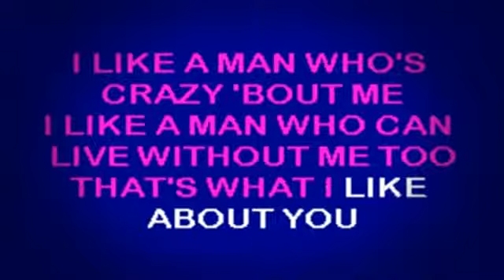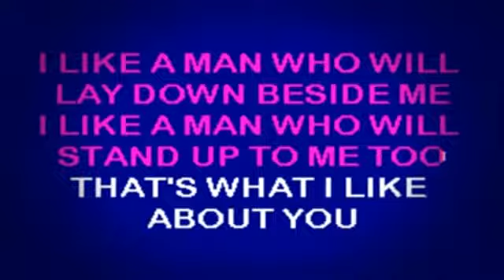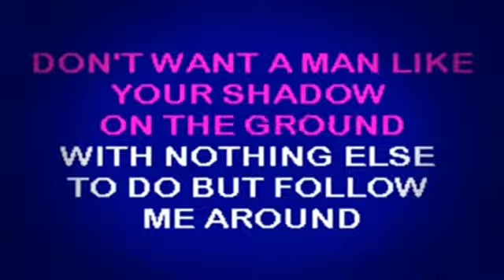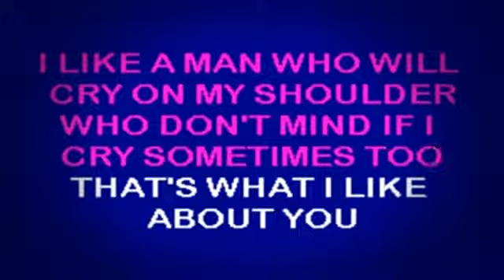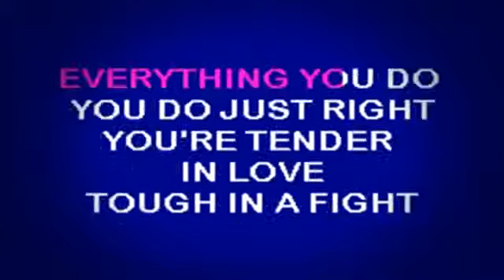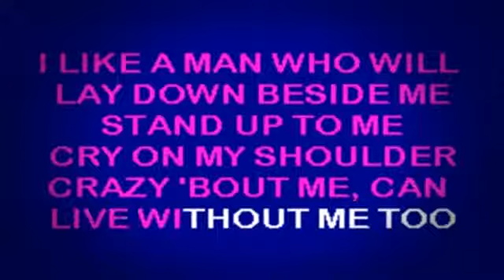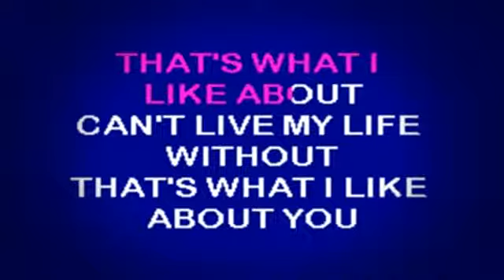SC2016 08 Yearwood, Trisha That's What I Like About You [karaoke]